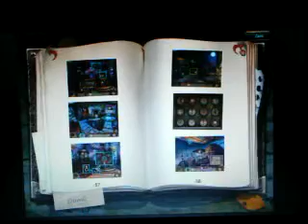Tajemný park zlomená deska bonusová hra část 3